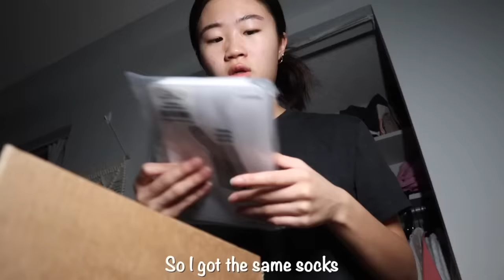DRESSING UP AS WEDNESDAY ADDAMS FOR WEEK IN COLLEGE!